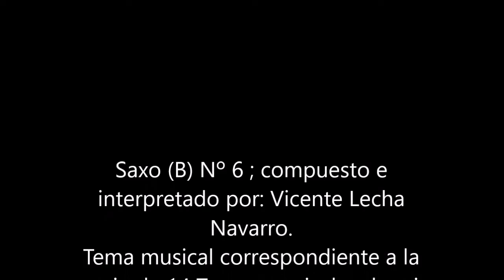Nº 6 Saxo VLN 24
Tema musical compuesto e interpretado por:
Vicente Lecha Navarro. (Álbum 2 de 2)